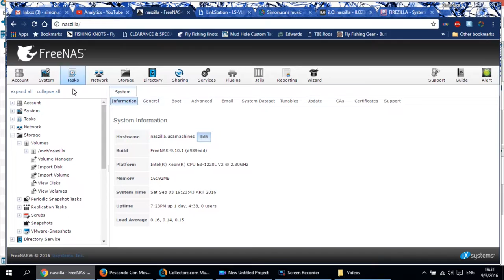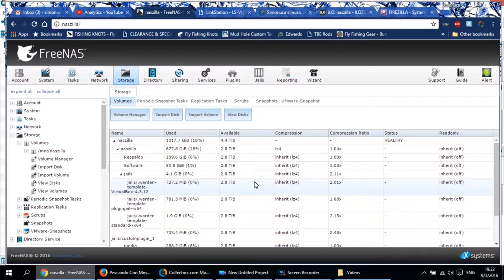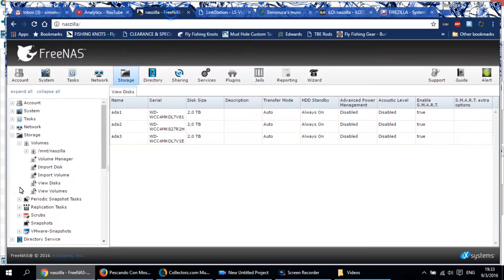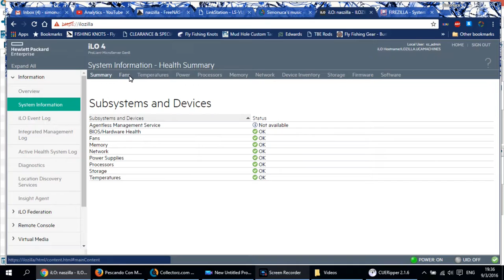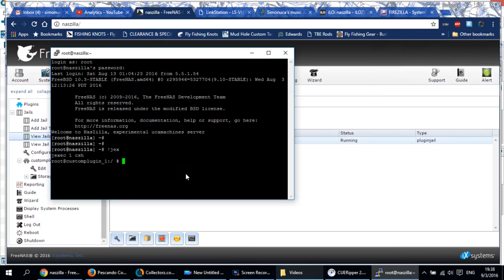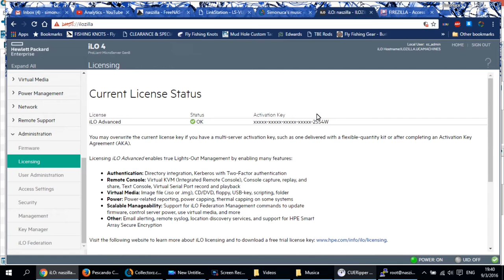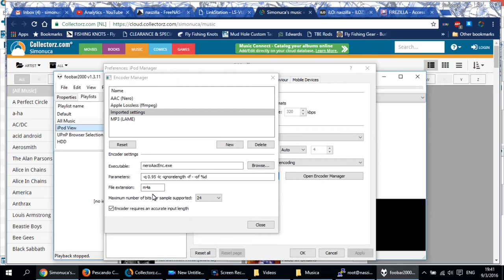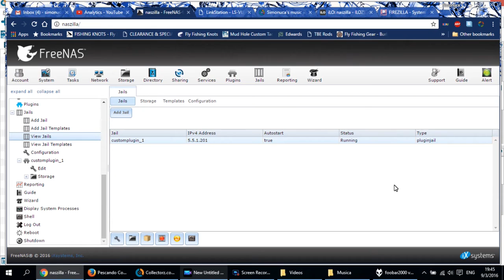Servidor de medios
Una breve pasada por el sistema informatico que tengo montado en la casa para respaldar mis archivos, hacer un respaldo del respaldo y hacer streaming de audio a todos los dispositivos que soporten el protocolo DLNA (Play 4, Stream Magic, Windows 7 o superior, Android, etc.)

Licencia de prueba por 60 dias HP iLO: 34T6L-4C9PX-X8D9C-GYD26-8SQWM